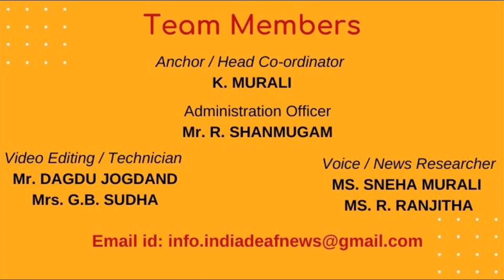India News 16th April 21: 800-1,000 people fined daily for not wearing mask in rural Pune